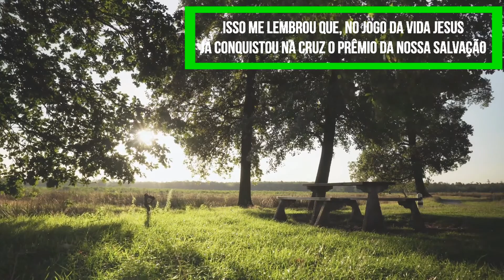Mais que vencedores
Tema: Mais que vencedores
Texto: Romanos 8:37

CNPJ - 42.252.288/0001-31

Ag 0127-9
Cc 500811-5

Banco Itaú
Ag 6124
Cc 80731-1